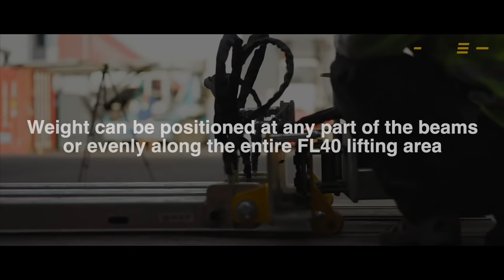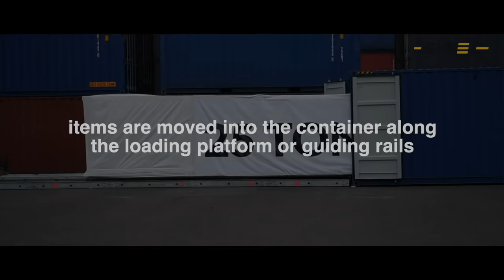Automated container and truck loading (ATLS)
How a lagre and heavy item can be loaded into 40 FT cargo container in 2 minutes ?
With Simec Systems FL40 it is possible!